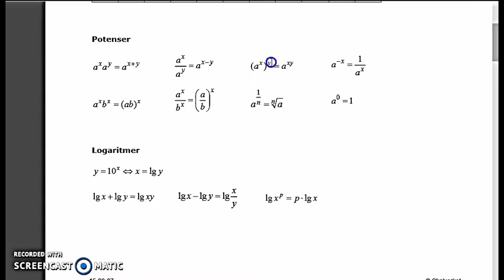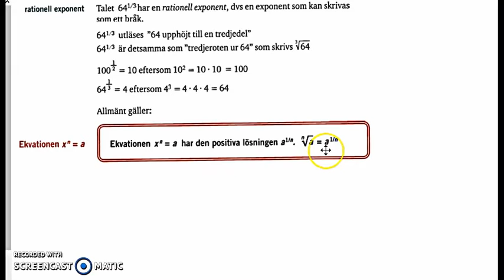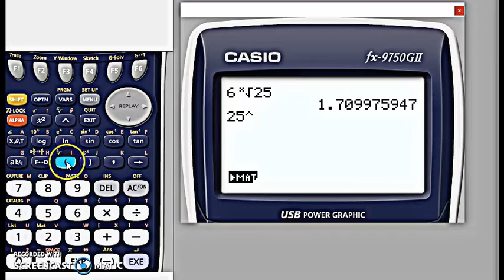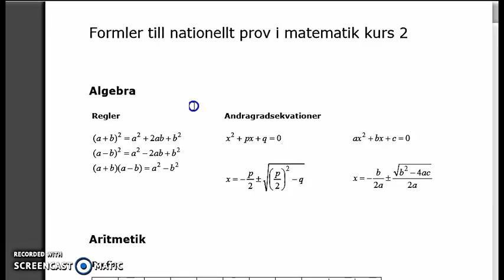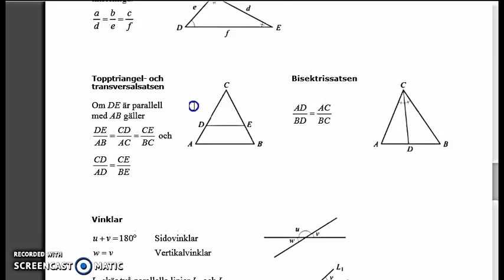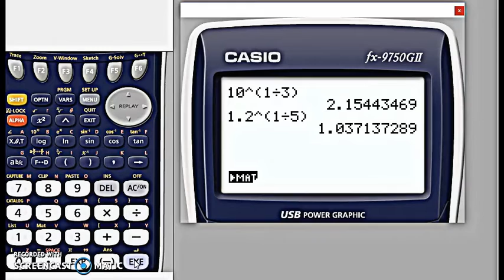Genomgång av Matematik 5000 2bc VUX - Kapitel 2 - Potensekvationer